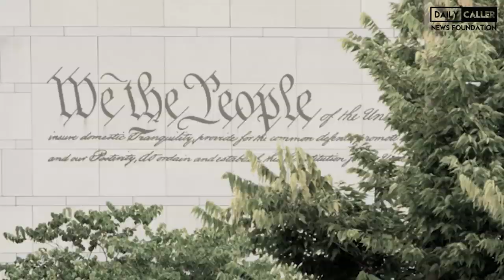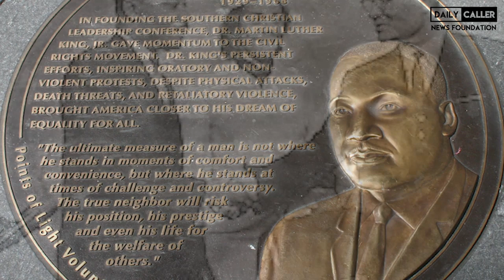A Tribute To Martin Luther King Jr's Famous Dream Speech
Today is Martin Luther King Jr Day.  A day to reflect on the life of Dr. Martin Luther King Jr and what he stood for.

Tune into And Facebook Or follow Instagram